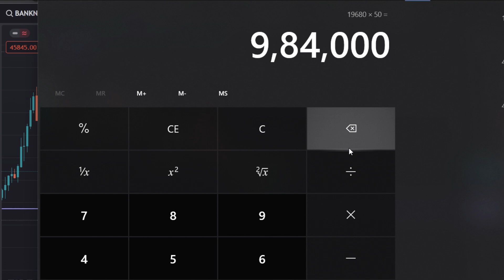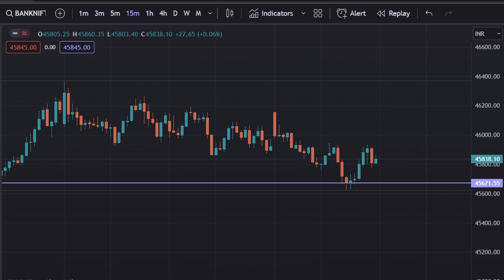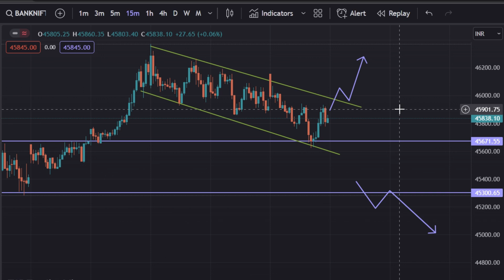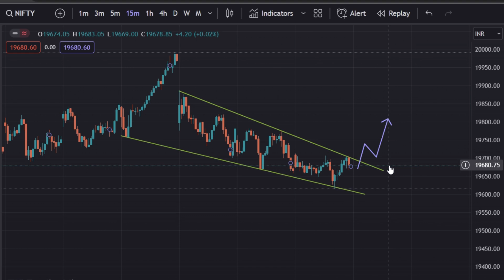இனிமேல் இப்படித்தான் டிரேட் பண்ணனும்📝🤝 | 25 ➡️ 15 | Marun Trading Tamil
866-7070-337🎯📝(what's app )